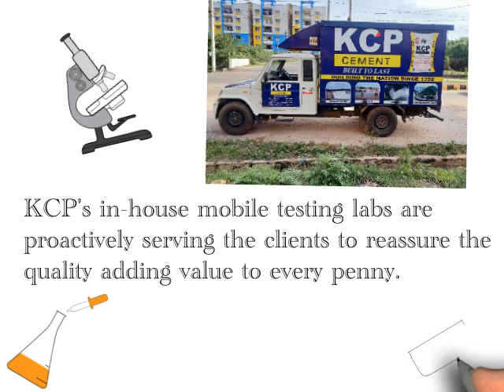KCP CEMENT 3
KCP CEMENT  -   “ CONCRETING FOR GENERATIONS”

India's first dry process kiln was installed here in 1958 by Humboldt,  Germany, while it was still a prototype in Europe.
KCP's state-of-the-art cement manufacturing plant at Macherla, Andhra Pradesh has an enhanced production capacity of over 5,00,000 tonnes per annum. In 1962 KCP installed a second wet process kiln in collaboration with Fives Lille Cail, France. The finest illustration of KCP's success in cement technology is the  Nagarjuna  Sagar  dam that straddles the turbulent Krishna river - a project that used 1.34 million metric tonnes of cement manufactured at KCP's Macherla plant.
Today, KCP has a 100% modernized plant, with a World Bank funded outlay of Rs. 367 million, that incorporates latest technologies like the energy efficient dry process, with two support kiln and a 5 stage pre-heater  and calciner. KCP Cement also has a sophisticated centralized process control system with the hardware and software from Siemens, Germany.
KCP installed a “Power Generation plant”  with a capacity of 2.3MW through steam power cycle by utilizing the waste fuel gases, which are exhausted from the preheater and cooler chimneys. This caters to 25% of the total power consumption of the plant. In doing so KCP practices “Cleaner Production Technologies and Climate Change Mitigation Measures” at the Cement Production Unit, Macherla.